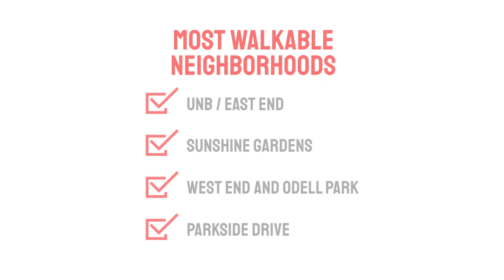NB - Fredericton Transit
This video provides basic info on public transit in the city of Fredericton